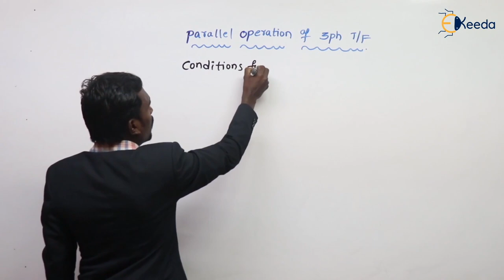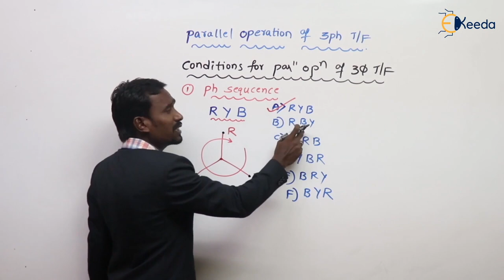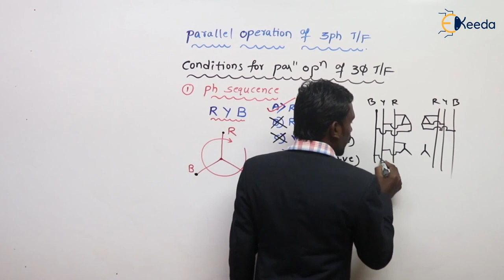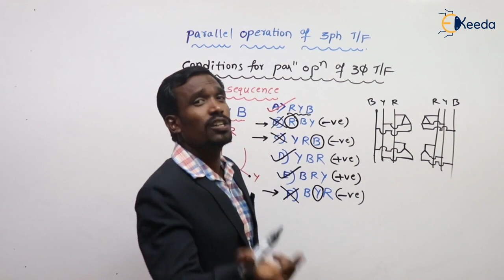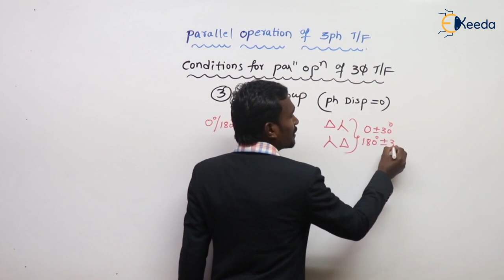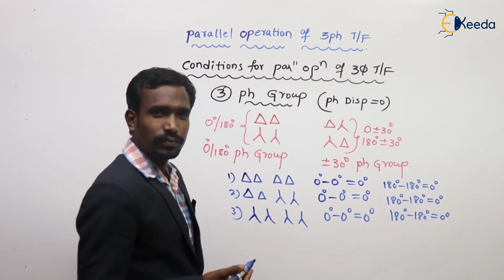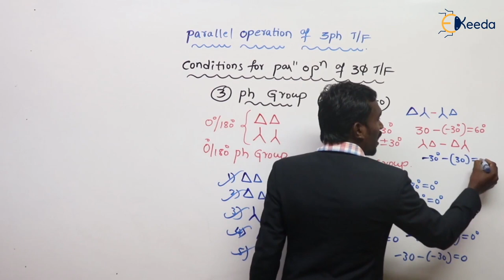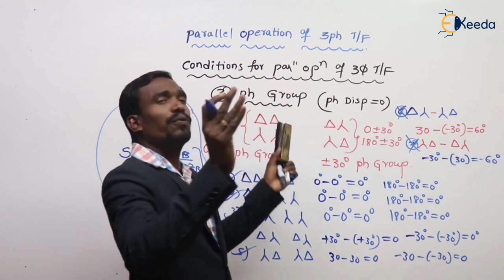Parallel Operation of 3 Phase Transformer